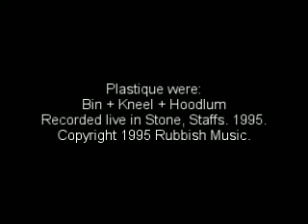Plastique - Dive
A live performance of Plastique playing a song called Dive (no, it's not a Nirvana cover).

Filmed in a club called 'Oasis' in Stone, Staffordshire in 1995 - this was the bands first and only live performance.